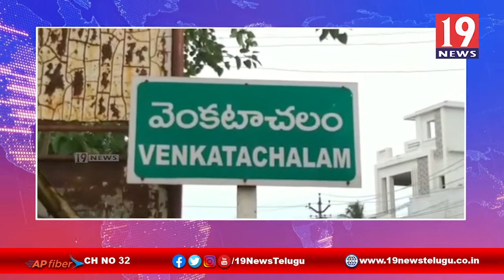గంగుటూరి ప్రకాశం పంతులు జయంతి వేడుకల్లో పాల్గొన్న సర్వేపల్లి ఎమ్మెల్యే కాకాని గోవర్ధన్ - నెల్లూరు